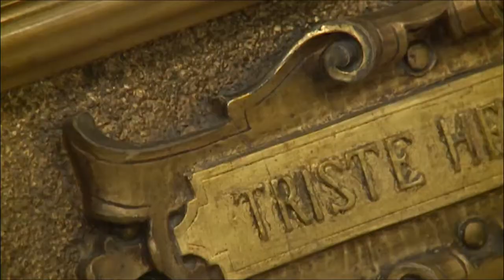Exposiçáo Sorolla e Estados Unidos - FUNDAÇAO MAPFRE (Legendas em português)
A exposição Sorolla e os Estados Unidos têm a intenção de descobrir o Sorolla cosmopolita que, após o sucesso na Espanha, em Paris e Londres, ganhou a cena americana. A exposição poderá ser visitada nas salas de exposições da FUNDACIÓN MAPFRE em Madrid de 26 de setembro de 2014 a 11 de janeiro de 2015.

Sob o toldo. Zarauz, 1910. Saint Louis Art Museum, St Louis. Aquisição do museu. Foto: Saint Louis Art Museum.
Sala de Embaixadores. Alhambra. Granada, 1909. The J. Paul Getty Museum, Los Ângeles. Foto: Imagem digital cortesia do Getty’s Open Content Program.

A maioria das obras apresentadas pertence à etapa madura do pintor e foi exposta e colecionada pelas elites norte-americanas. Também reflete a interação que ocorre entre os gostos desses novos mecenas e o estilo de plenitude e liberdade do pintor, mostrando a melhor e mais internacional imagem de Sorolla. A exposição apresenta os empréstimos extraordinários de várias instituições norte-americanas. A exposição apresenta numerosos empréstimos extraordinários de relevantes instituições norte-americanas como The Hispanic Society of America, The Metropolitan Museum of Art, Museum of Fine Arts de Boston, The Art Institute of Chicago e o Philadelphia Museum of Art. Da mesma forma, inúmeras obras de coleções de prestígio particulares norte-americanas e coleções públicas e privadas espanholas, serão apresentadas.